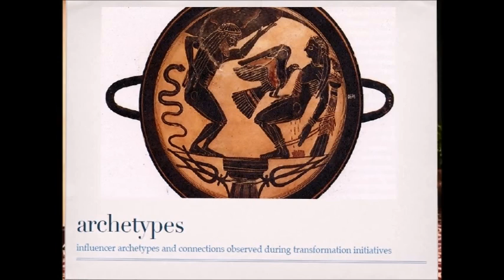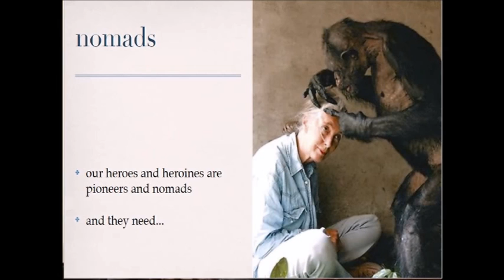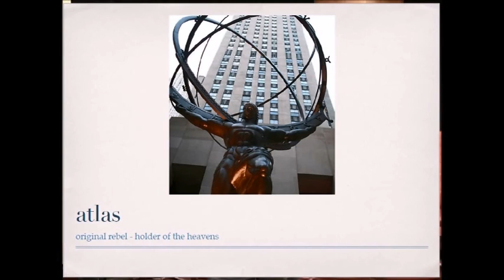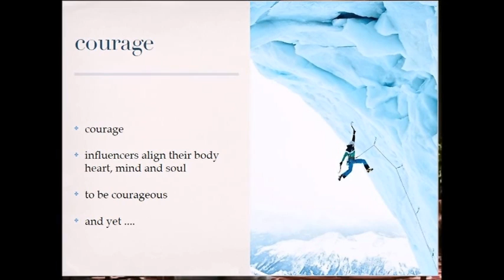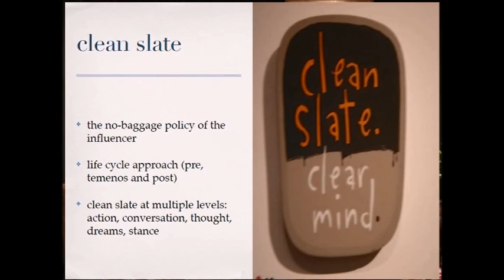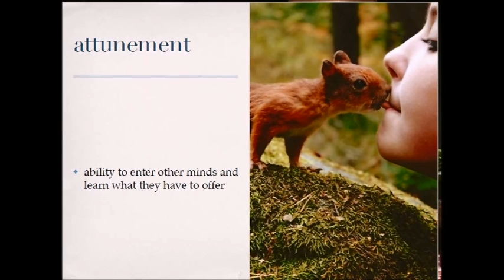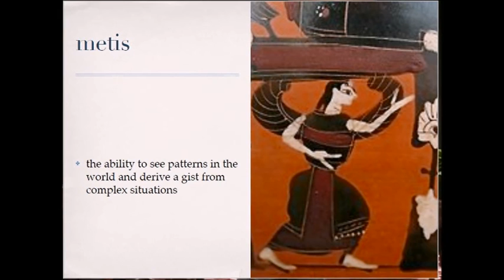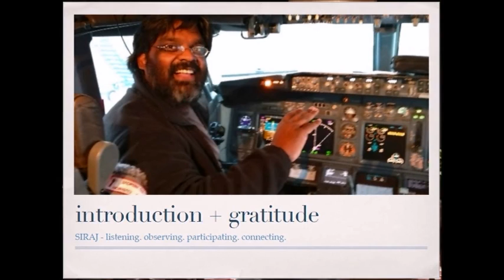Introduction to Temenos - Systems Thinking in Action 2012 (1/6)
This was a quick introduction to a few concepts of Temenos given at Systems Thinking in Action 2012 (hosted by Pegasus Communications).

Here I introduce the concepts of Archetypes, Dynamics and Forces that exist in the transformation container.